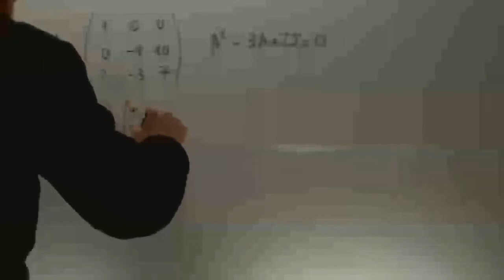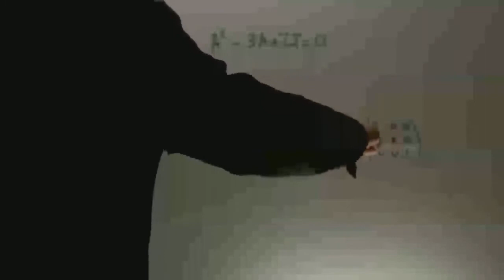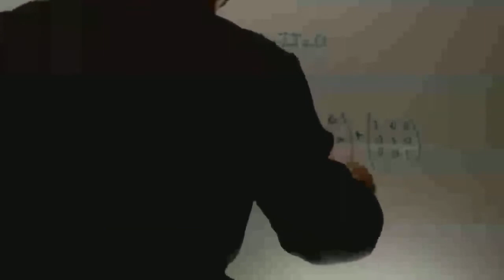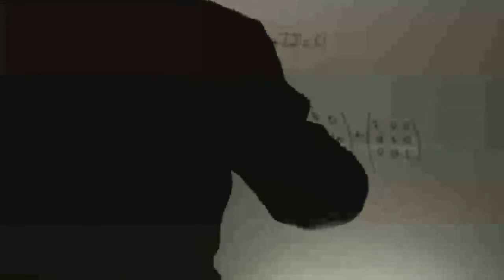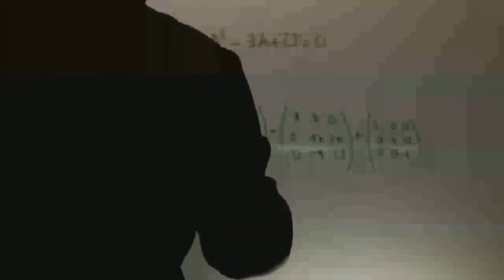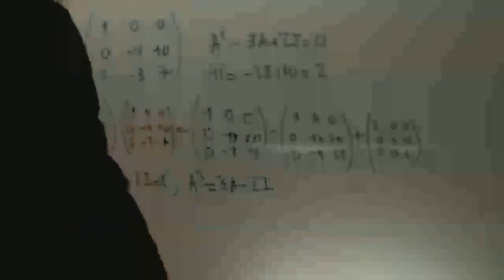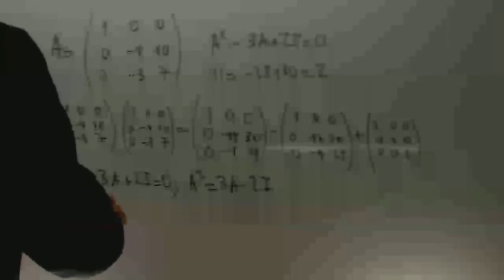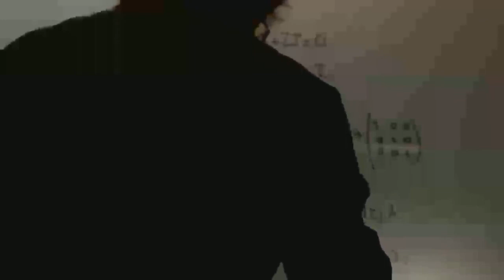Examen Matrices 01 Matematicas II Academia Usero Estepona